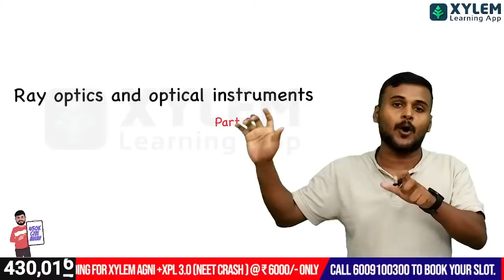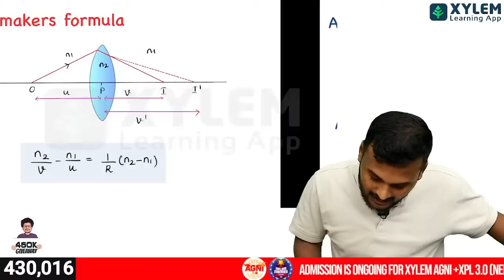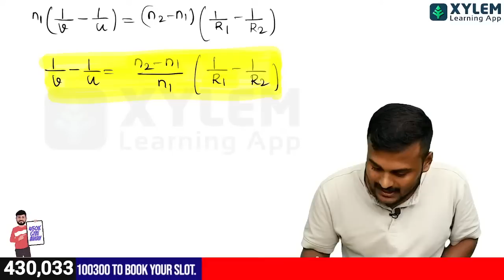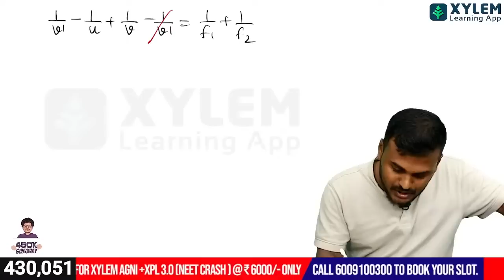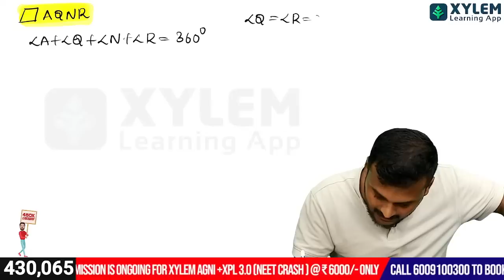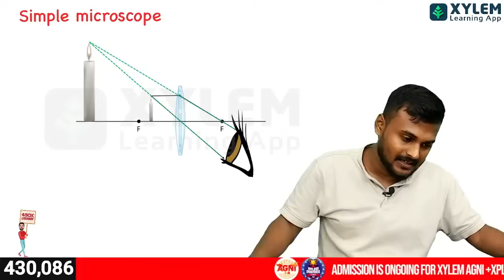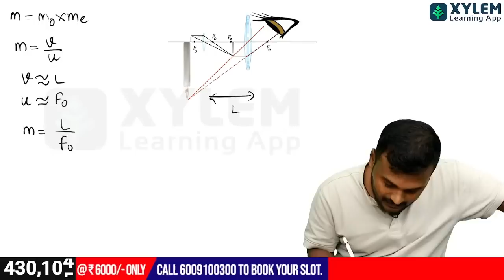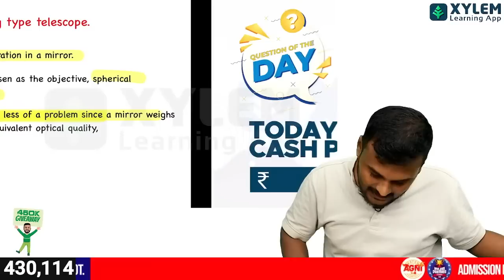Plus Two - Physics - Ray Optics And Optical Instruments-part 2 | Full Chapter Revision | XYLEM +1 +2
Plus two [ class 12 ]  Physics Ray Optics And Optical Instruments in Malayalam. In this session, we are dealing with the Plus two Physics Chapter's important questions and answers. plus two Physics Improvement Chapter note and a revision of that chapter.

👋HELLO LEARNERS!!